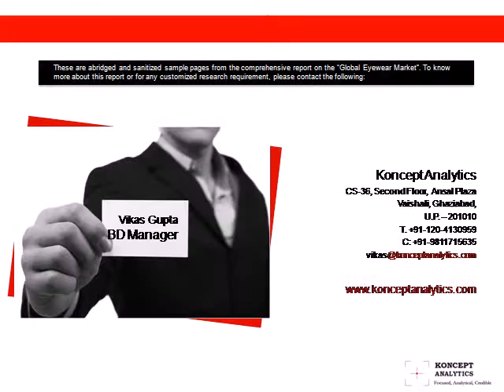Global Eyewear Market Report: 2015 Edition - New Report by Koncept Analytics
The global eyewear market consists of prescription glasses, sunglasses, contact lenses and ready-readers.